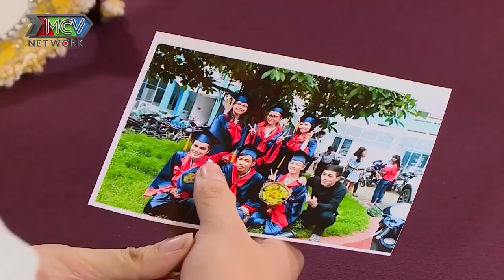CÔ GIÁO TIỂU HỌC dính thính thẹn thùng rụng tim vì chàng ĐẠI GIA THỦY HẢI SẢN sau 2 mối tình